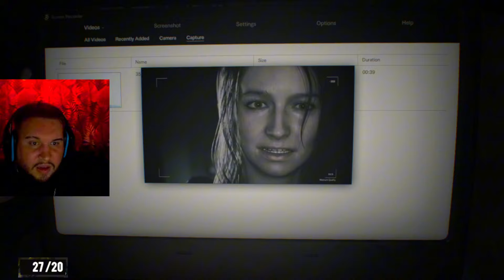MICRO INFARTOS JUGANDO Resident Evil 7 || CAP. 1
Primera vez jugando a un juego de miedo